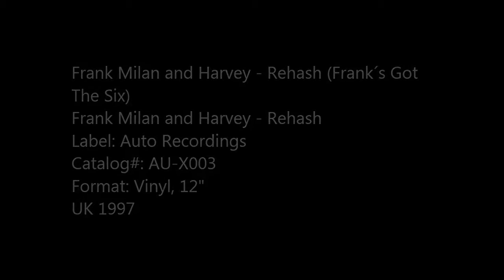Frank Milan and Harvey - Rehash (Frank´s Got The Six)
Frank Milan and Harvey - Rehash
Label: Auto Recordings
Catalog#: AU-X003
Format: Vinyl, 12"
UK 1997